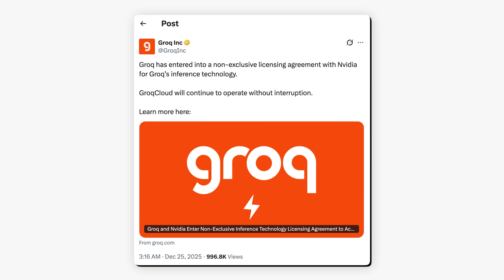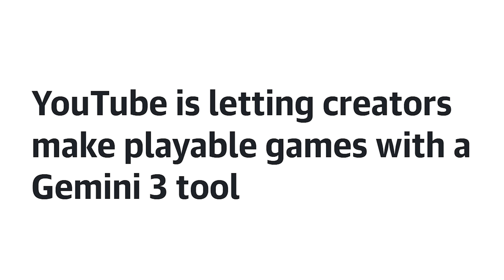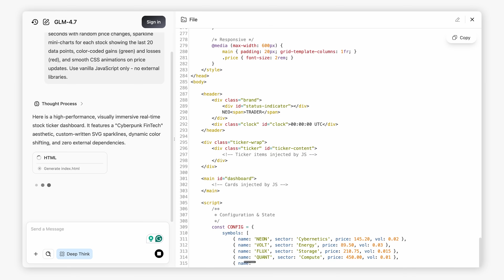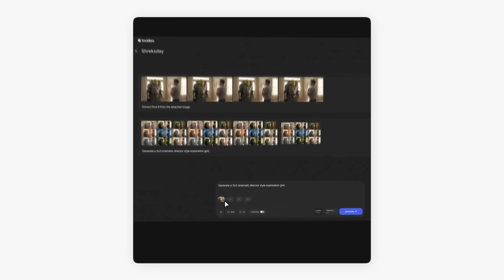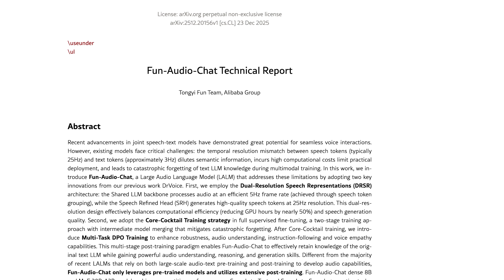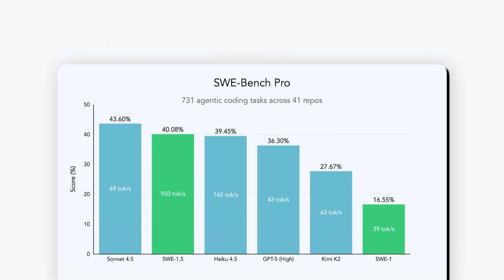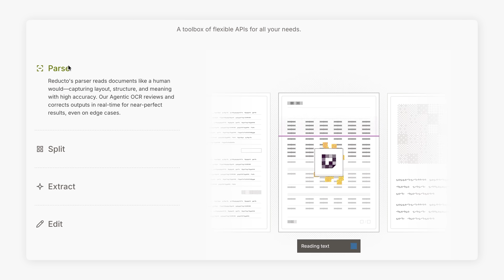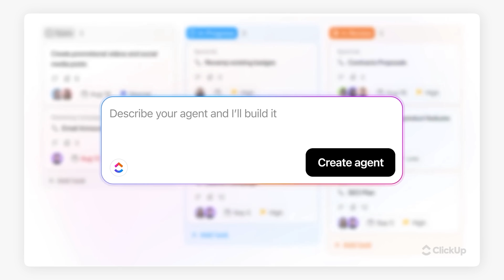NVIDIA's $20 BILLION Monopoly Move + China's FREE GPT-5 Killers | 10 AI Updates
NVIDIA just dropped $20 billion on their largest acquisition ever—a strategic kill shot to eliminate their next big threat. China released two AI models this week that are beating Claude and Gemini, both completely free and open-source. Palmer Luckey demoed a military headset that gives soldiers literal X-ray vision. YouTube turned into a game engine. And Alibaba dropped a voice AI that actually reads your emotions.

In this video, we break down the 10 biggest AI stories of the week and explain why they matter.

You will see how NVIDIA acquired Groq and now owns both GPUs for training and LPUs for inference. We explain YouTube's Playables Builder powered by Gemini 3 that lets creators build games with just text prompts. We cover Z.ai's GLM-4.7 ranking #6 on the global WebDev leaderboard and MiniMax's M2.1 beating Claude at a fraction of the cost. We break down OpenAI Codex's new Skills feature for team-wide code consistency. We look at Invideo Vision's Boards, Looks, Angles, and Extract Shot—Hollywood-level tools now completely free. We cover Alibaba's dual drop: Qwen-Image-Edit for character-consistent editing and Fun-Audio-Chat that runs at 5 FPS while cutting GPU costs in half. We explain NVIDIA's NitroGen that learned to play 1,000+ games just by watching Twitch streams. We break down Windsurf giving away their flagship SWE-1.5 model for free with parallel agents. And we show Anduril's EagleEye headset giving soldiers X-ray vision, real-time translation, and enemy tracking—all running on a bulletproof plate.

This is not hype. These are real shifts happening right now.

If you want to stay ahead of where AI, automation, and technology are actually going, this video is for you.

TIMESTAMPS:

00:42 NVIDIA Acquires Groq for $20 Billion
02:03 YouTube Playables Builder + Gemini 3
03:07 Z.ai GLM-4.7 Coding Model
04:34 MiniMax M2.1 Open-Source Drop
05:21 OpenAI Codex Skills Update
06:16 Invideo Vision Launch
07:16 Alibaba Qwen Dual Drop (Image-Edit + Fun-Audio-Chat)
09:18 NVIDIA NitroGen Gaming AI
10:38 Windsurf Free SWE-1.5 + Parallel Agents
11:36 Anduril EagleEye Military Headset
12:48 Top 10 AI Tools This Week

Follow Vaibhav Sisinty On ⤵︎